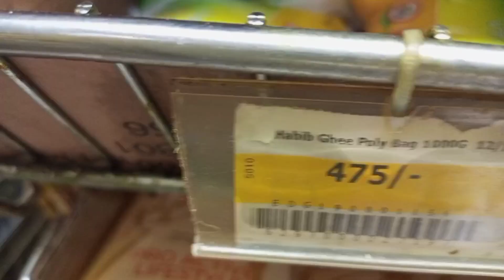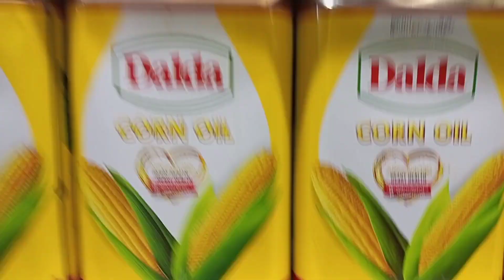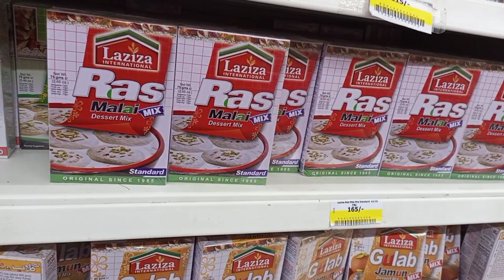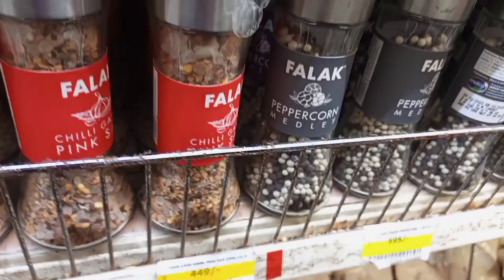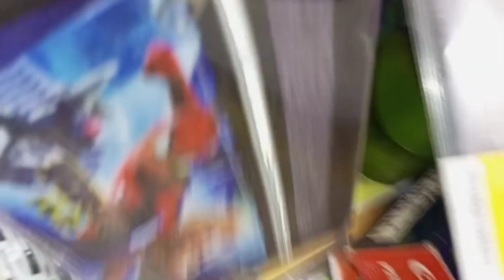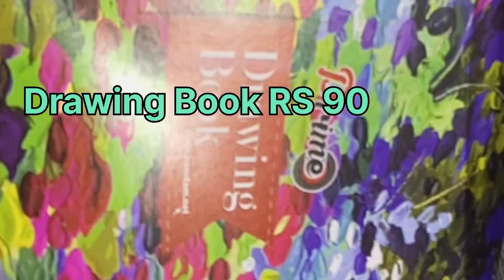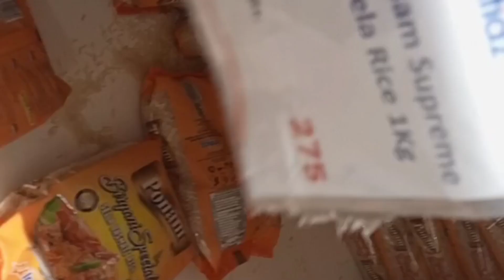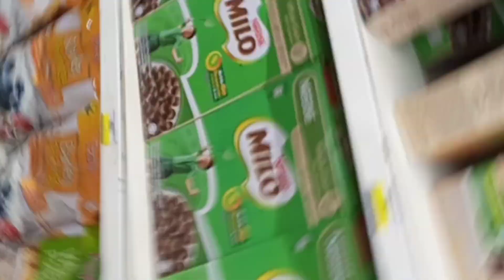Imtiaz Super Market End of the year biggest Sale. Oil Prices Decrease,